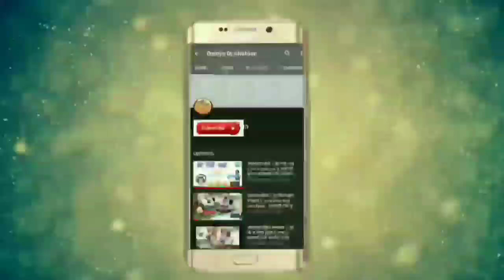अशोक मेहरा भजन || partham simaru thane gunesha ||प्रथम सिमरु थाने गणेश || राजस्थानी देशी सुपरहिट भजन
मारवाड़ी देशी सुपरहिट भजन  हमेशा सुबह सुनने से सभी कार्य सफल होते हैं

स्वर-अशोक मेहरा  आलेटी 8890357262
song:सिमरु प्रथम थाने गुणेशा

अशोक मेहरा भजन
अशोक मेहरा भजन
अशोक मेहरा भजन
अशोक मेहरा भजन
अशोक मेहरा भजन
अशोक मेहरा भजन
अशोक मेहरा भजन
अशोक मेहरा भजन

अशोक मेहरा भजन
अशोक मेहरा भजन
अशोक मेहरा भजन
अशोक मेहरा भजन
अशोक मेहरा भजन
अशोक मेहरा भजन
अशोक मेहरा भजन

दोस्तो अच्छा लगा है तो आप अपने ईस दहिया_डीजे_चौहटन मारवाड़ी_देशी_वीणा_भजन चैनल को सबस्कराईब लाईक और

dahiya dj chohtan

कृपया ध्यान दें: यह चैनल किसी गलत उपयोग के लिए नहीं बनाया गया है अगर मैने आपका कोई गाना अपलोड किया है और आप उसे हटना चाहते हैं तो यहां कुछ करने से पहले हमसे सीधा संपर्क करे आपके गाने को हटा दिया जाएगा ई मेल के माध्यम से मुझसे संपर्क करे
Dahiya Dj Chohtan 🙏